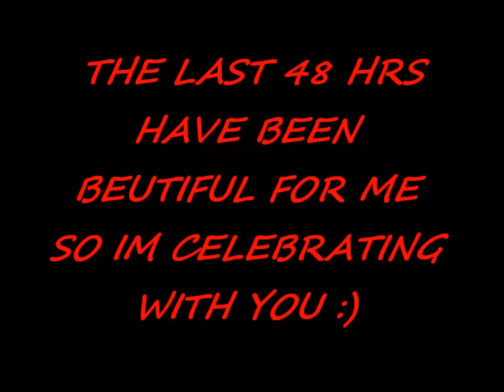THE LAST 48 HRS :Dallas September 7 - 8, 2012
just feeling youll in on mylast 48 hrs just MODULATING and doing me/